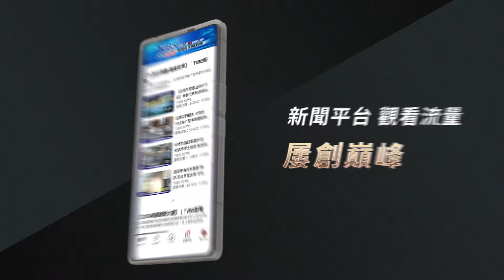搶拍珍貴「棕腹啄木鳥」 爆賞鳥潮引亂象｜TVBS新聞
來自喜馬拉雅山的"棕腹啄木鳥"，在澎湖東衛林區現蹤，因為難得一見 不少鳥友專程前往澎湖賞鳥，架設大砲捕捉，不過卻出現亂象，竟然有人"放鳥音"誘鳥，縣府農漁局出手，圍起封鎖線進行規範，而除了稀有鳥類，颱風過後，澎湖也傳出有民眾拾獲稀有珍寶龍涎香，不少民眾前往沙灘尋寶，18日就有民眾拾獲4.7公斤的石頭，重量輕、有特殊味道，懷疑就是龍涎香。